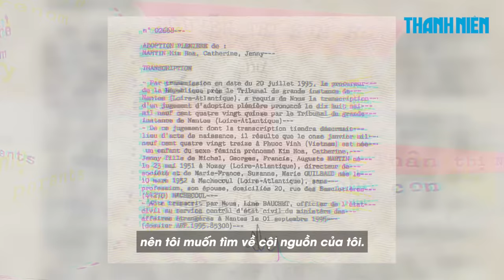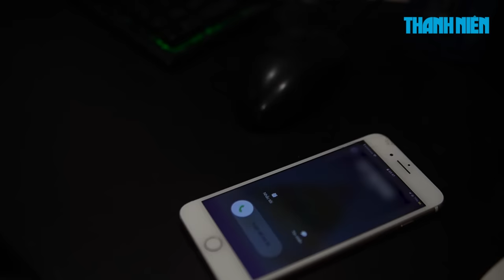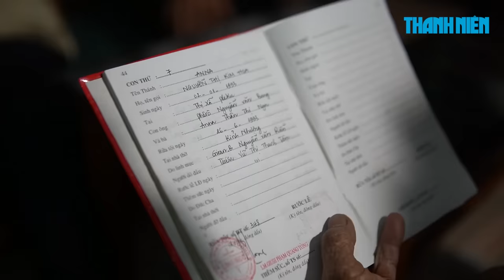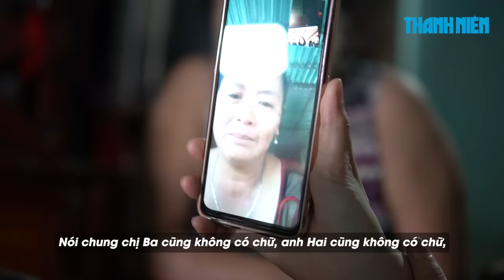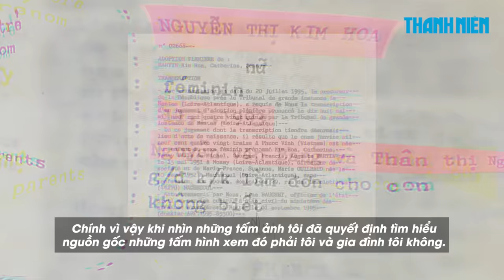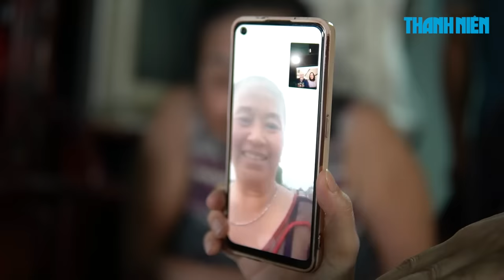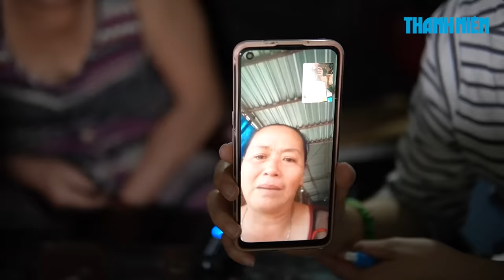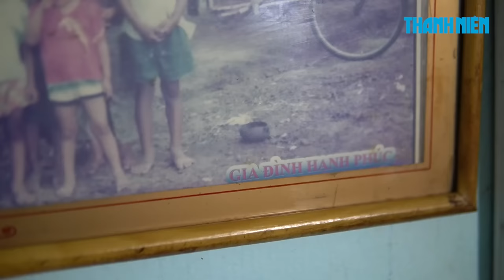Chương mới trọn vẹn của cô gái Pháp gốc Việt tìm cha mẹ ruột sau 30 năm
Sau khi Báo Thanh Niên đăng tải câu chuyện tìm cha mẹ ruột của cô gái Pháp gốc Việt, Kim Hoa Gouguet (31 tuổi). Chỉ trong vài tiếng ngắn ngủi, cô gái ở cách xa Việt Nam 10.000 km đã tìm được bố mẹ ruột của mình sau hơn 30 năm thất lạc.

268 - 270 Nguyễn Đình Chiểu, Phường Võ Thị Sáu, Q.3, TP HCM